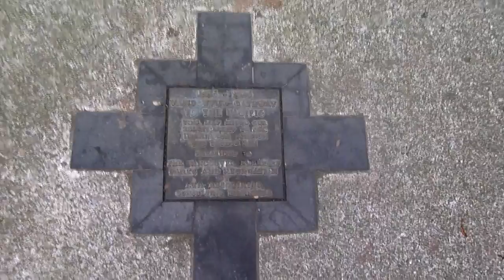Vancouver Gateway near Jack Pool Plaza